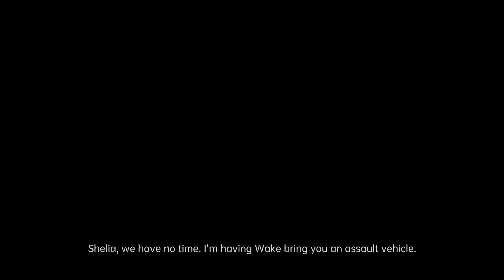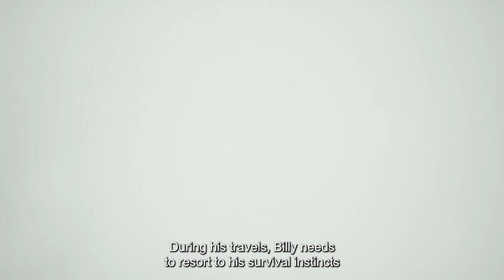Bitte macht HALO jetzt nicht zum nächsten FAR CRY! - Trailer-Rotation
Alle Vorbesteller-Infos und mehr zu Call of Duty: Vanguard (Werbung)

In der Trailer-Rotation zeigt euch unser Redakteur Christian Fritz Schneider spannende Trailer zu aktuellen und kommenden Spielen und liefert begleitende Infos zu den Games.

Timestamps:

00:00 - Start mit neuem Gameplay aus Gran Turismo 7
01:03 - Bright Memory Infinite ist endlich fertig!
04:08 - Neues Halo-Gameplay macht mir plötzlich große Sorgen
10:11 - Das ist die neue Amerika-Map für den Landwirtschafts-Simulator 22
11:46 - Battlefield 2042 im Dreier-Pack
14:32 - Endlich echtes Gameplay aus Little Devil Inside
19:01 - Diese neuen Inhalte kommen bald für Skyrim

PRODUKTPLATZIERUNG / WERBUNG

Folgt uns!